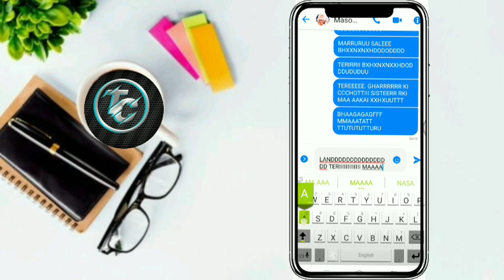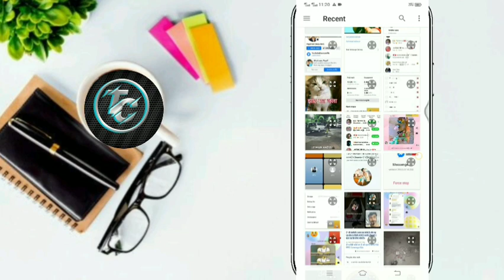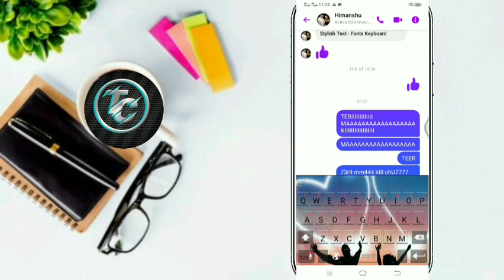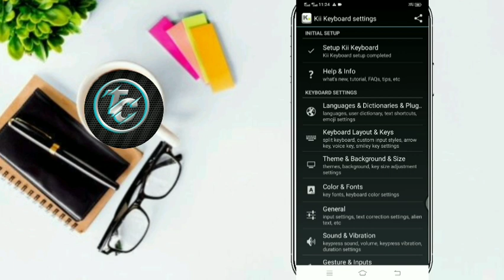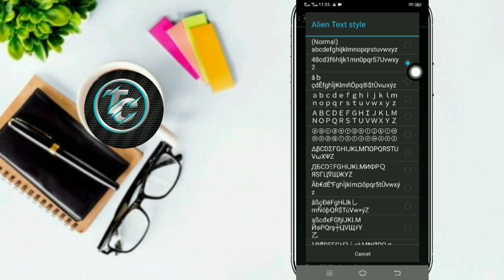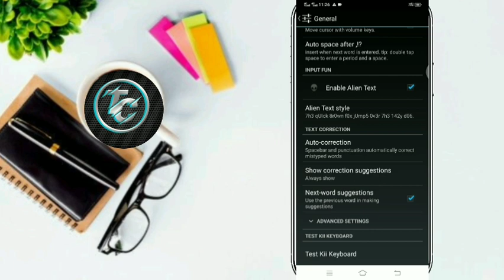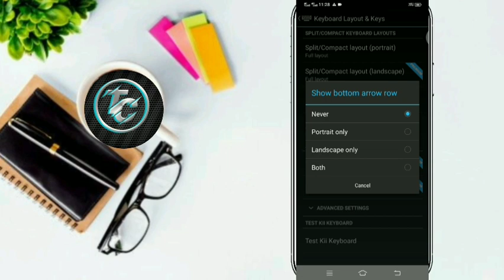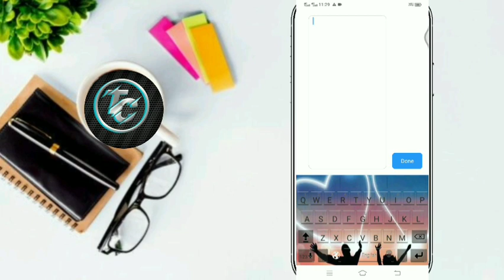FB BEST KEYBOARD || KII KEYBOARDCLIP+SAVE+LONG+PRESH || AUTO CAPITAL FYTER KEYBOARD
[ Follow me other social site 😍 ] 👇⎆ Join Telegram Channel ➜

FB MATH FYTER KEYBOARD 2023
MATH LONG PRESS CAPITAL FYTER KEYBOARD MATH LANGUAGE RGB FYT KEYBORD
Fancy long press keyboard 2023
New long press keyboard 2023
sabse fast long press keyboard 2023
fancy best fyter long press keyboard 2023
typing speed doguna Kaise kre
KEYBOARD, FAST_KEYBOARD FYTER_MINT_KEYBOARD, FAST_TYPING_KAISE_KRE_2023
CAPITAL_KEYBOARD
CAPITAL_KEY_KEYBOARD,
STYLISH FONT KEYBOARD,
BEST KEYBOARD 2023
SOFT KEYBOARD,
FAST KEYBOARD 2023
FACEBOOK FAST,
TYPE FYTER KAISE KARE,
NEW_KEYBOARD_2023
FAST KEYBOARD,
FYTER KEYBOARD,
NEW KEYBOARD 2023
SOFT KEYBOARD,
NEW STYLISH FONT KEYBOARD,
INDIANTECHNICAL0M,
BEST FIGHTER KEYBORAD,
NEW EMOJI KEYBOARD,
SUPER FAST KEYBOARD,
SABSE FAST TYPING KEYBOARD 2023
DUNIYA KA SABSE FAST  KEYBOARD,
EMOJI CAPITAL KEYBOARD,
BEST EMOJI CAPITAL KEYBOARD,
2021 EMOJI FAST TYPING KEYBOARD,
BEST STYLISH FYTER KEYBOARD 2023
ALWAYS CAPITAL KEYBOARD 2023

HOWTODOWNLOADFANCYFYTER KEYBOARD
Indiantechnical0mHashTag of This Video
HOWTODOWNLOADFANCYFYTER KEYBOARD
HOWTODOWNLOADFANCYFYTER KEYBOARD
FB MATH FYTER KEYBOARD 2023 | MATH LONG PRESS CAPITAL FYTER KEYBOARD | MATH LANGUAGE RGB FYT KEYBORD